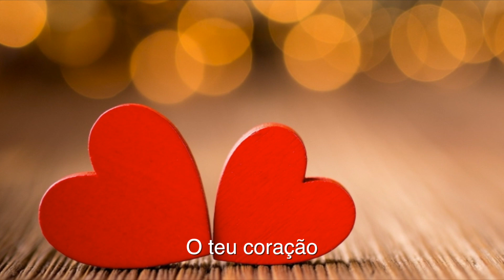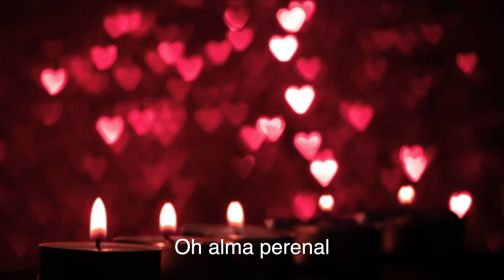Rosa para youtube com legenda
Versão com legenda da música "Rosa" do Pixinguinha, por Trio Amadeus